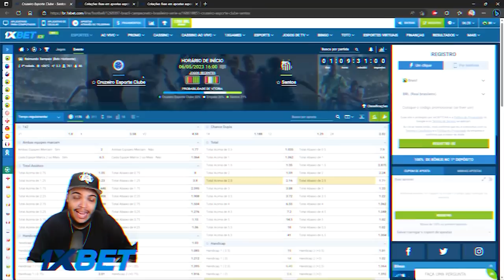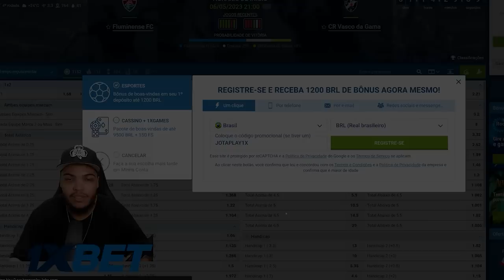CORINGUEI E VOU PEDIR PRA SAIR DO BRASIL - MODO CARREIRA JOGADOR BRASILEIRÃO FIFA 23 - #8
Nesse 8º episódio do nosso modo carreira jogador no brasileirão o nosso Jotaldinho tenta sobreviver sem o Marcos Leonardo e acaba passando sua pior fase no time.